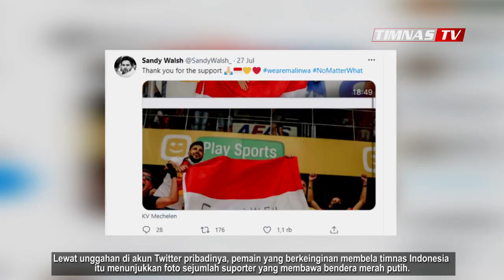BERKIBAR DI BELGIA 🇮🇩 Inilah Tujuan Sebenarnya Bendera Indonesia Ada di Liga Utama Belgia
Kegemilangan Sandy Walsh di lapangan mampu menyihir para fans KV Mechelen yang datang ke stadion bahkan sampai membawa bendera Merah Putih dengan bertuliskan nama Sandy Walsh.

Lewat unggahan di akun Twitter pribadinya, pemain yang berkeinginan membela timnas Indonesia itu menunjukkan foto sejumlah suporter yang membawa bendera merah putih.

Cek Video TIMNAS TV Yang Lain

which every day shares Interesting Moments of International Football

Kamu akan menemukan bintang timnas lainnya seperti: Asnawi Mangkualam, Egy Maulana Vikri, Witan Sulaeman, Bagus Kahfi, Bagas Kaffa, Ernando Ari, David Maulana, Brilyan Aldama, Septian David Maulana, Evan Dimas Darmono, Sutan Zico, Kurnia Meiga, Rachmat Irianto, Rui Irianto, Dan beberapa pemain bintang timnas lainnya.

Momen Sepak bola Indonesia & Asia, AFF Cup, AFC Cup, Piala Asia, Liga Eropa & Lainnya